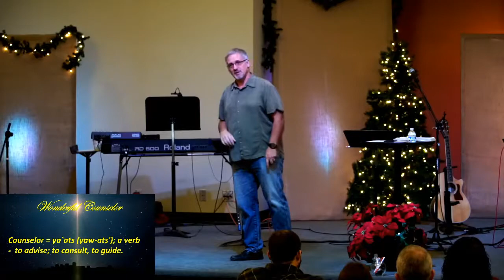12/3/17 His Name- Part I, w~Pastor Michael Murray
Tune in each Sunday @ 10:00AM and join us for LIVE Worship - Join us in person @ 100 Raceway Road in Jericho, VT